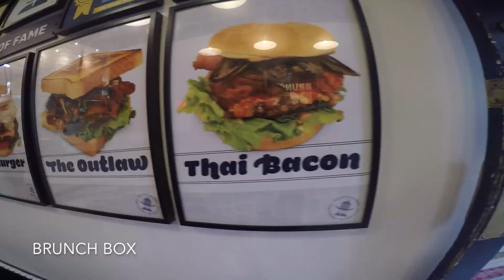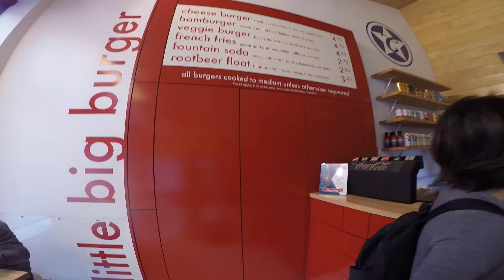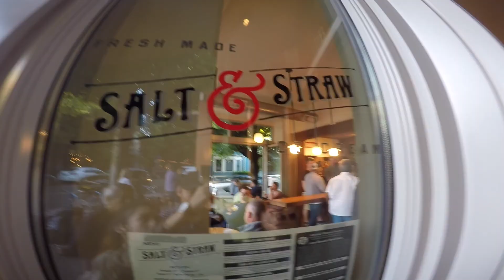Portland 2017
Portland Summer Vacation June 2017
Song: Louis the Child - Fire